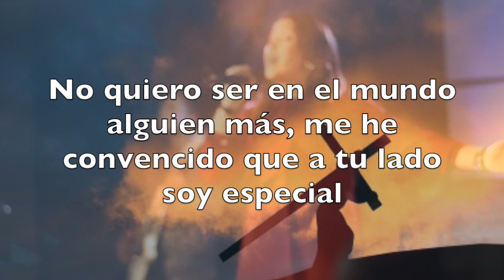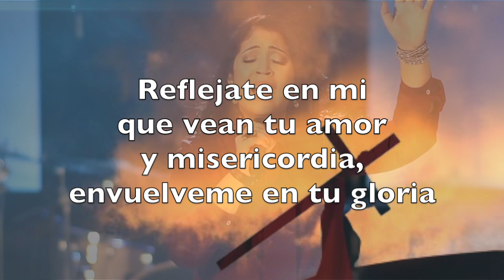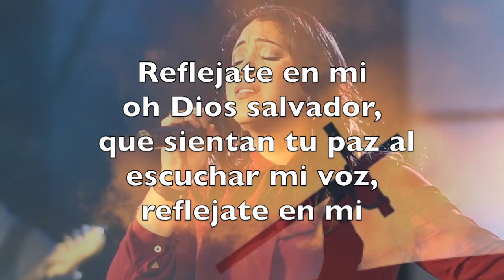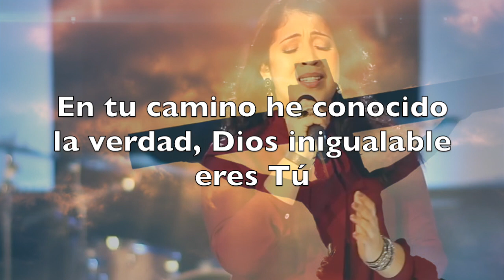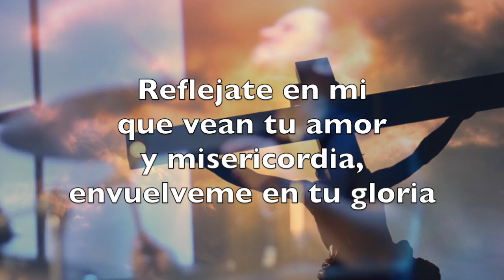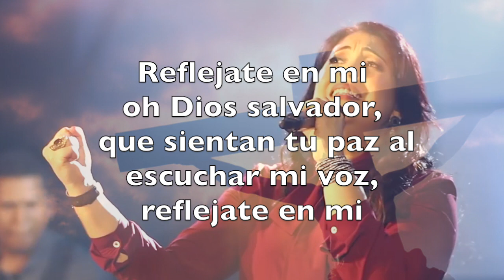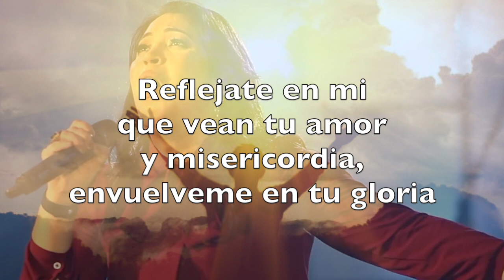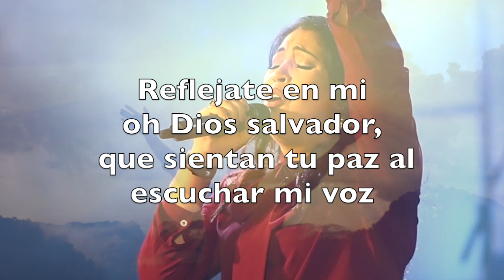"REFLEJATE EN MI" ANNY CID LETRA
Si es tu deseo recibir a Cristo Jesus en tu corazón te invito a que declares esta oración: Amado Dios, he estado viviendo mi vida a mi manera. Ahora deseo vivirla a tu manera. Te necesito y estoy dispuesto a que tomes el control de mi vida. Recibo a tu hijo Jesucristo, como mi Señor y salvador personal. Creo que él murió por mis pecados y ha resucitado de entre los muertos. Me entrego a él. Ven Señor Jesús y ocupa el trono de mi vida. Haz de mi la clase de persona que tú quieras que sea. Amén